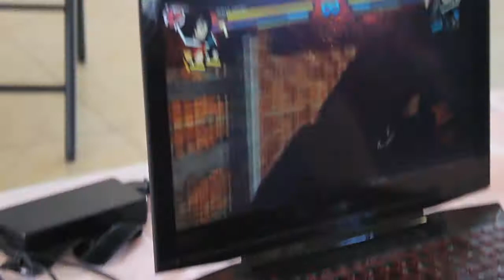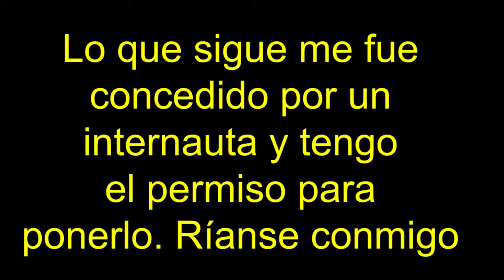Haru Matsuri 2019 EP 002: Ratos agradables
La segunda parte de esta serie llamada Haru Matsuri 2019 :3
Incluye colaboración con un colega xD